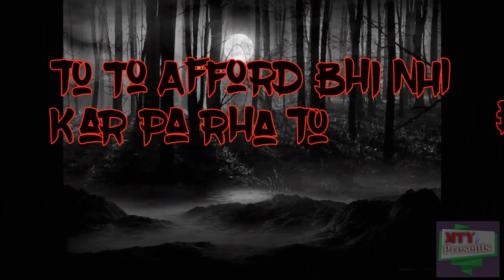Savage | ft.KATARNAK | Dasu productions and MTY Presents | new rap song 2017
It's the official song by katarnak..
Brand new song .